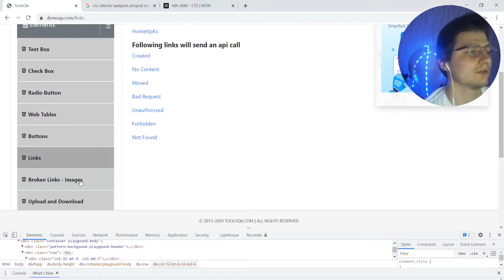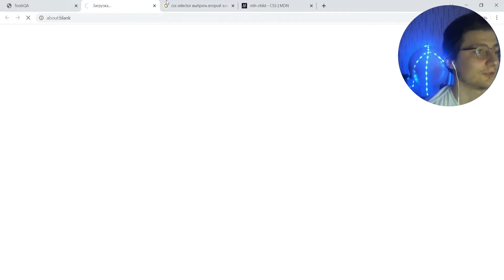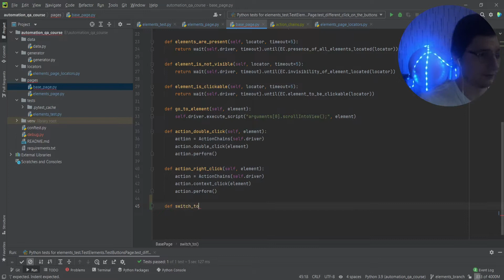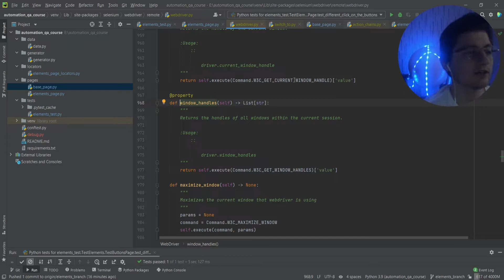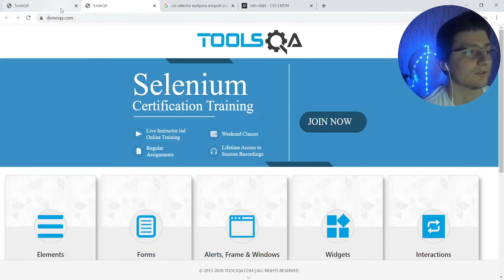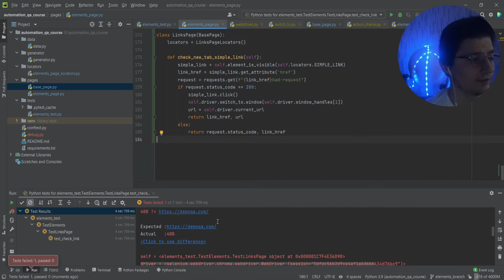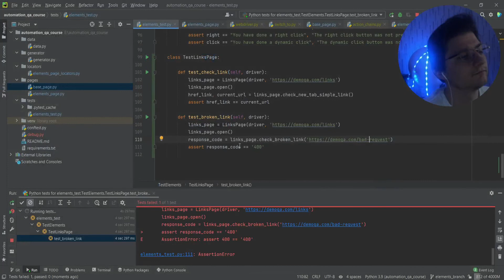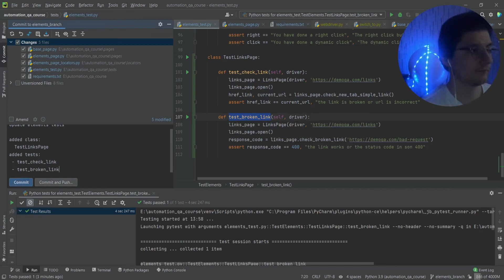Автоматизация тестирования Python. Ссылки и запросы, request | 9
Мы с вами создадим пет проект в портфолио!